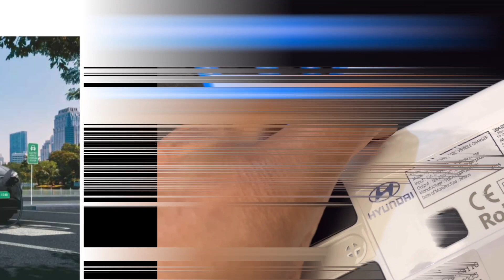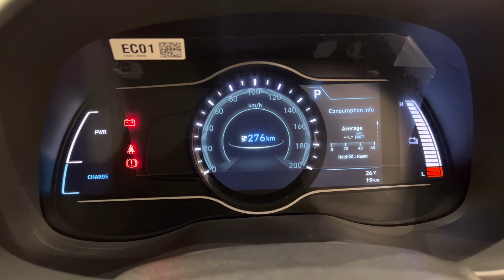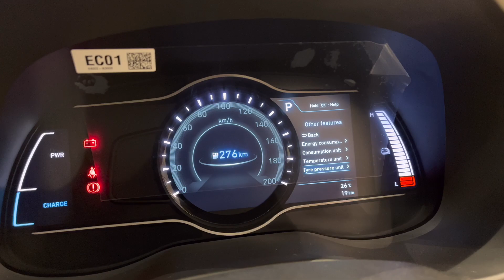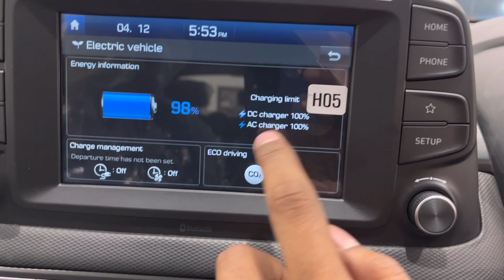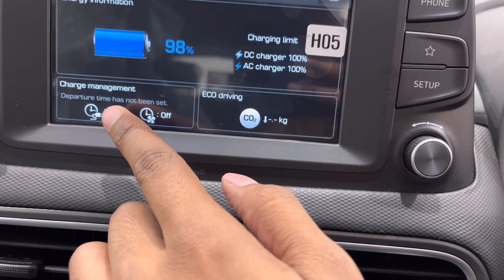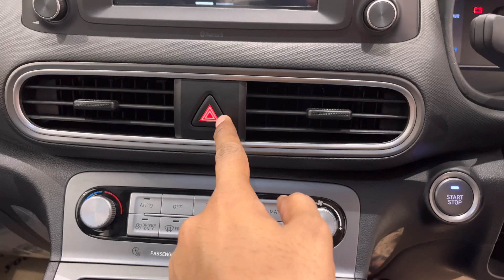KONA Electric Premium Variant 2022 | Features@ 23.84L?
KONA Electric Premium Variant 2022

It's a premium electric car offerd in Hyundai Lineup.
It has a PMSM Motor Li-ion Polymer Battery
Safety Features -
ABS With EBD, ESC, VSM, HAC
Price - 25.15 Lakh On-Road
Li-ion Battery - 39.2 kwh , 136 ps, 395 NM TORQUE
Auto Single Speed Reduction Gear

Dimensions -